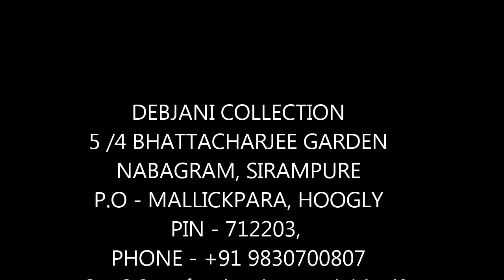New Silk Saree Design Direct From Factory - Kolkata - West Bengal - India. | Debjani Collection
Debjani Collection Silk Saree Workshop.
We manufacture -
1. TASSOR BLOCK PRINT SAREE
2. TASSOR HAND PAINT SAREE
3. SILK BLOCK PRINT SAREE
4. SILK MOM CHITRA BATIK SAREE
5. SILK HAND PAINT SAREE
6. SILK BATIK SAREE
7. COTTON BATIK SAREE
8. COTTON MOM CHITRA BATIK SAREE
9. COTTON PRINT SAREE
10. SILK / TASSOR DUPATTA